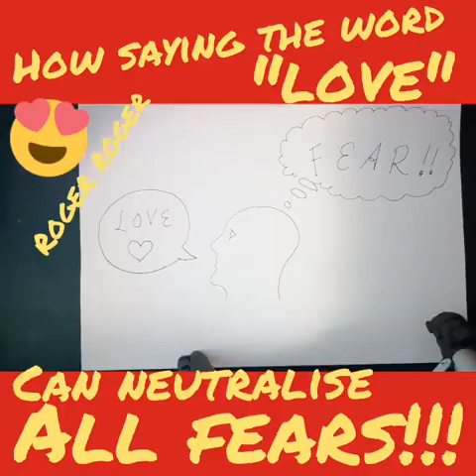❤️Love NEUTRALISES All FEARS!!! ❤️TheRogerShow❤️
❤️I LOVE YOU!!!  Thanks for liking and subcscribing for more great videos!
❤️THE ROGER SHOW!!!

anxiety depression fibromyalgia arthritis crohns disease asthma relief healing Roger McDonald Kalgoorlie rogermcdonald.net roger mcdonald cancer therapist chronic pain illness THE ROGER SHOW healingwarrior healing love